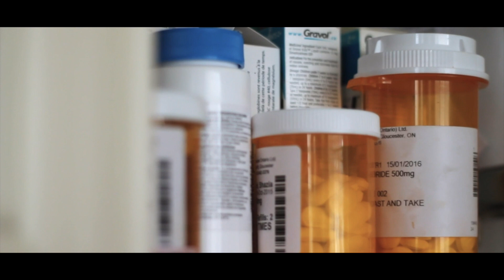Dear Grandpa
SYTYKM 2016 $500 Honourable Mention prize.